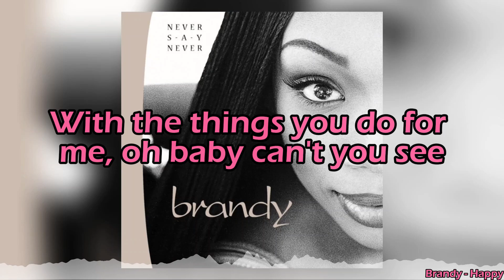Brandy - Happy (Lyrics)